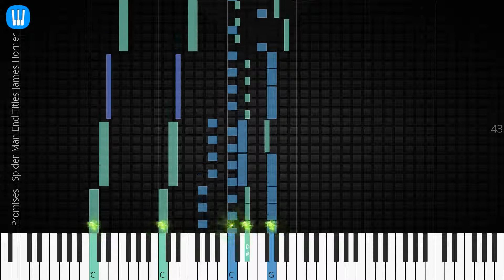🎹 Promises - Spider-Man End Titles, James Horner, Synthesia Piano Tutorial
♫ Synthesia Piano Tutorial: Promises - Spider-Man End Titles, James Horner

♫ James Horner piano tutorial
♫ How to play Promises - Spider-Man End Titles
♫ Promises - Spider-Man End Titles piano easy
♫ Promises - Spider-Man End Titles piano difficult
♫ Promises - Spider-Man End Titles piano cover
♫ Promises - Spider-Man End Titles piano remix
♫ Promises - Spider-Man End Titles piano tutorial
♫ Promises - Spider-Man End Titles notes
♫ Promises - Spider-Man End Titles piano tiles
♫ Promises - Spider-Man End Titles easy slow
♫ Promises - Spider-Man End Titles academy piano